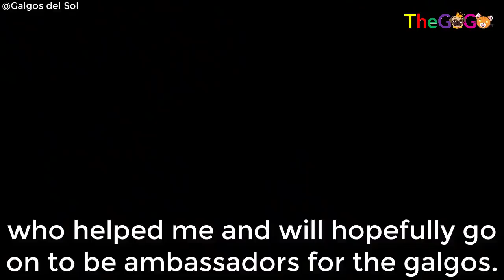She was found emaciated by the side of the road, only skin & bones and can not stop cry out in pain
When Matilda was found, emaciated and cowering by the side of the road, she was skin and bones, and her coat was matted. The ex-racing greyhound was terrified; those who found her attempted to get close, but she did nothing but cry out in pain.

1/ Thousands of People Passed by The Dog Lying Motionless Under The Hot Sun on The Street, No One Helpe: